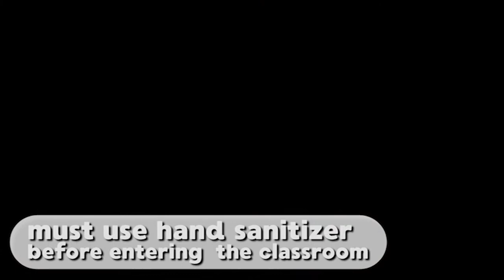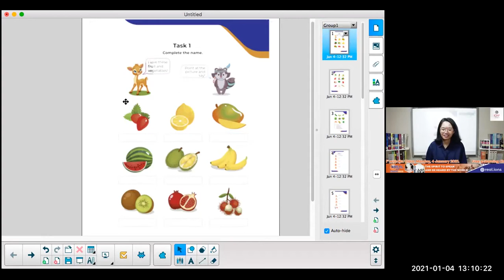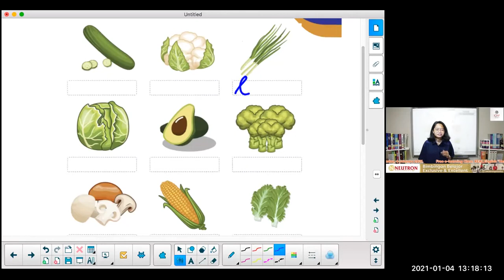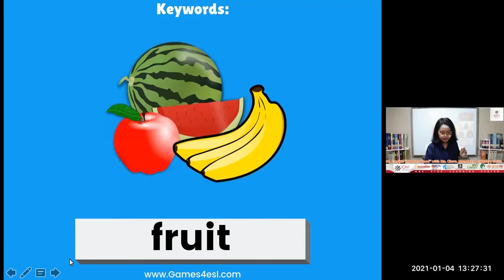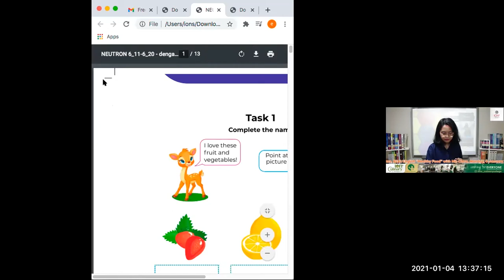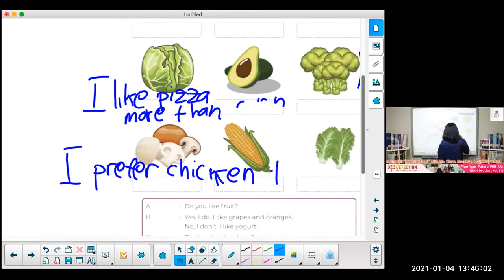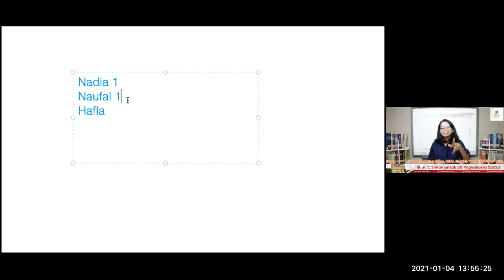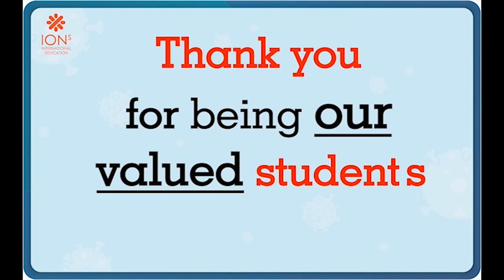REAL English for Kids "Healthy Food" with Ms. Clara